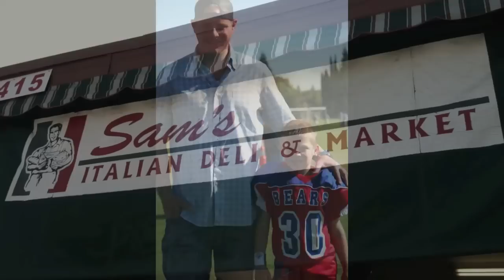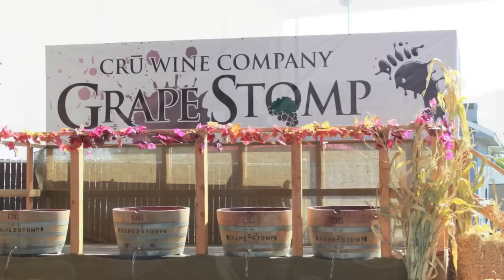McCann-Tronson Engagement Weekend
Fresno Engagement Party